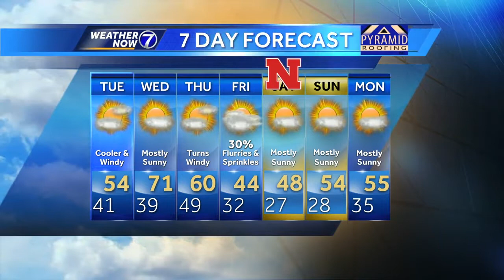Bill's Evening Update